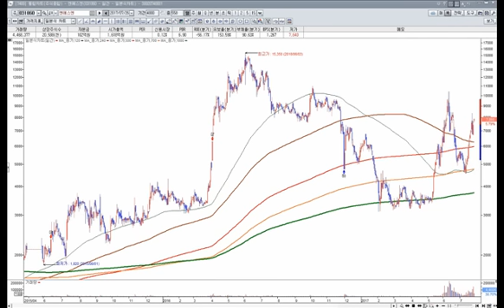[주식강의967회] 어느 회원의 소중한 편지